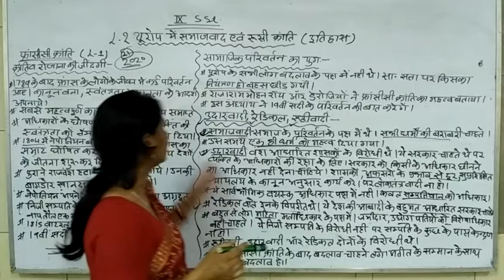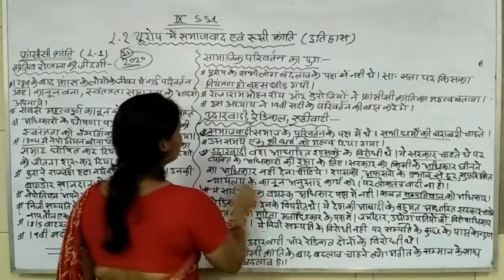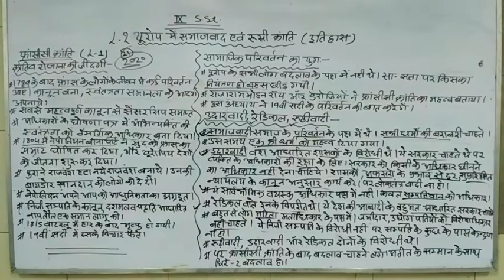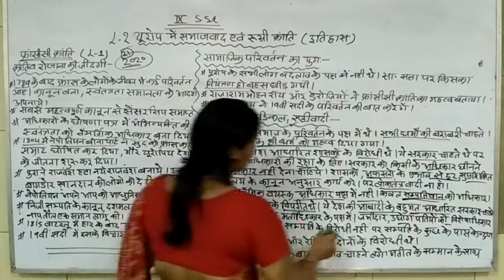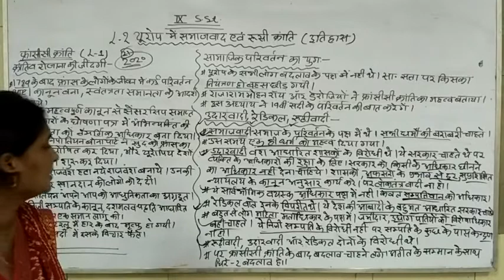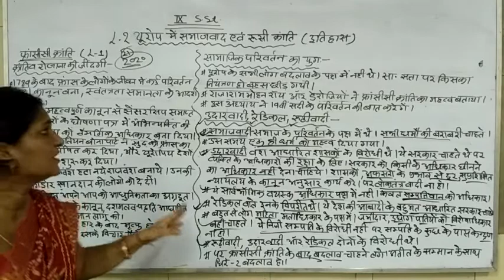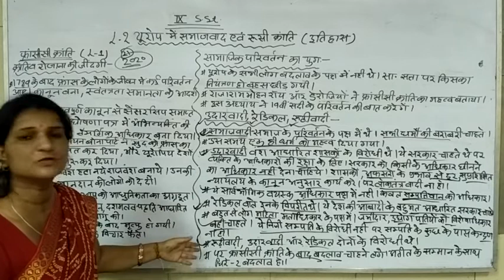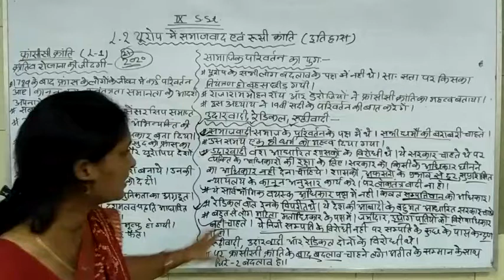CLASS IX SST HISTORY HM CHAPTER 2 PART 1.2